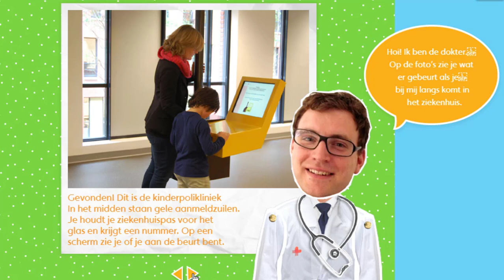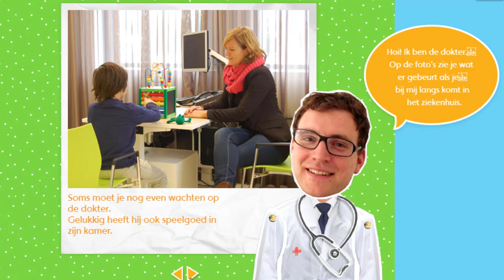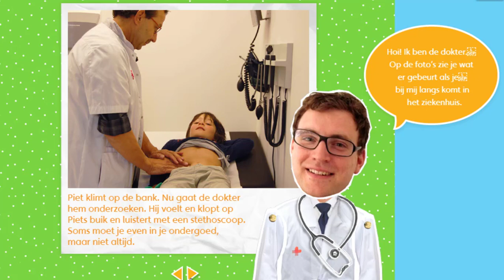Luisteren en Lezen ( Piet met zijn moeder in ziekenhuis )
Luisteren A2
Lezen  A2